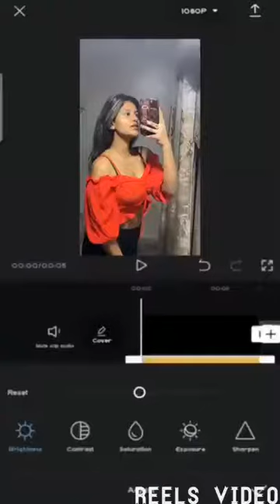anjali arora vertical hot🔥 reels new tiktok vertical